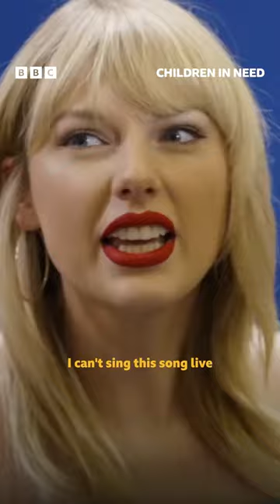Taylor Swift and Shaun Dooley chat about 'Never Grow Up' 💛